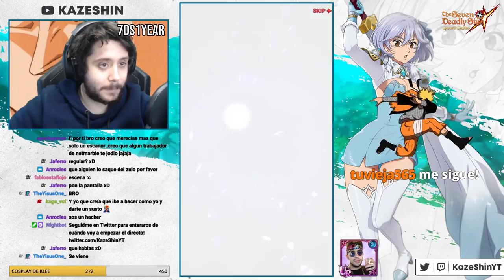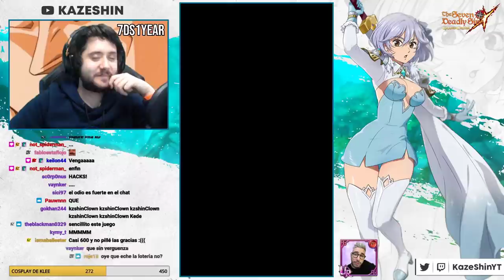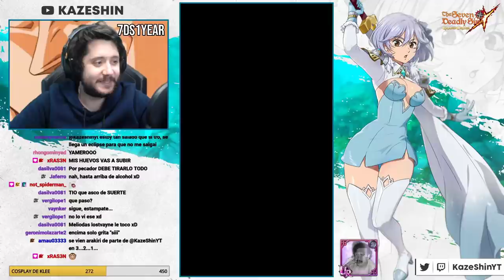SUMMONEAS POR THE ONE A LAS 12:00 Y PASA ESTO | 7DS: Grand Cross